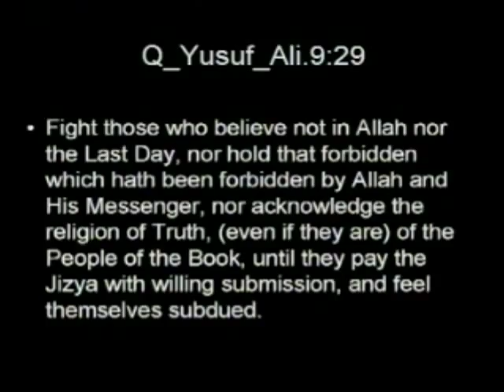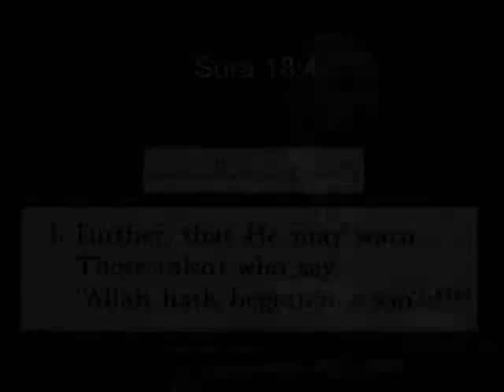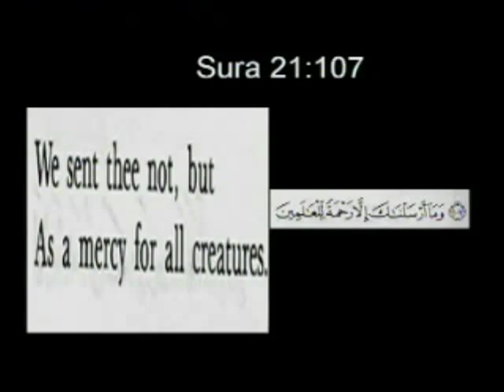Sam Solomon_5_ Doctrines of Islam are in absolute Contradiction to the Gospel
Dr. Sam Solomon, born and raised as a Muslim, was an Islamic Professor for Shariah [i.e. 'Islamic law'] for 15 years before converting to Christianity. He was imprisoned and questioned; and was sentenced to death, whereupon he chose to go to exile on the pain of death. As a leading expert on Islam and Shariah [Islamic Law] Mr. Solomon has testified before the US congress and is a consultant to the British parliament for matters regarding Islam.

Islam - the doctrine of TERROR, the doctrine of HATE, the doctrine of Killing "q-t-l" (often white-washed i.the Translations of the Koran) the Kuffar (non-muslims).

Category
News & Politics